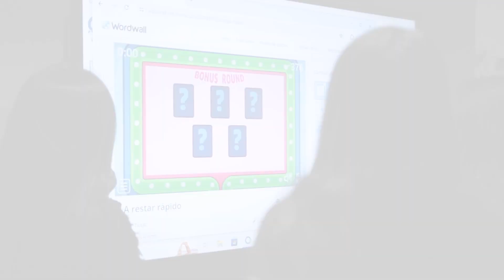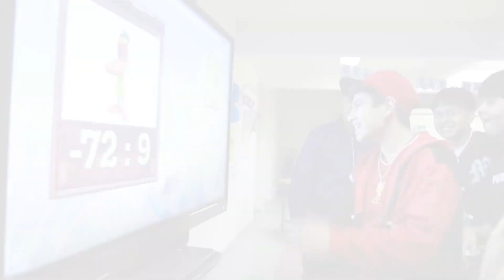Día de las Matemáticas 2024 - Escuela JAN Nº1 El Bosque